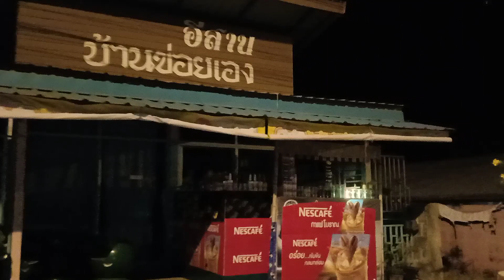ลุ้นยันสว่าง กับภารกิจไล่ล่าหนูหมายที่ยากที่สุด ไปดูกันว่าบ่าวมีได้อะไร.